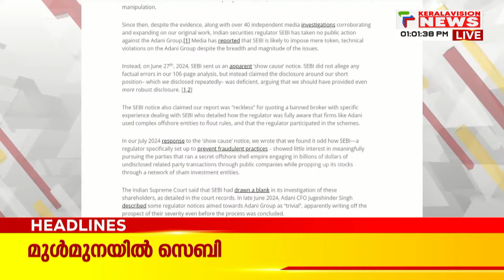'ബൈ ബൈ' പാരീസ് | Malayalam News Headlines @ 1 PM | 11/8/2024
PM Modi accompanied by CM Vijayan, Governor Khan and officials undertook an aerial survey of the landslide-hit wayanad .

About COA